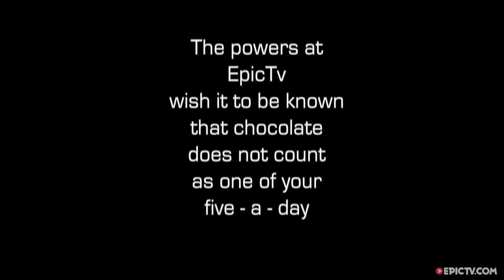Gold Mining In Switzerland With Ludo May I Trail Ninja, Ep. 20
Verbier is home to some of the most flowy trails on the planet and an extensive bike park. But hit it in November when the lifts are closed and what do you find? Well, the park is closed but those trails are still open, if you don't mind a bit of leg work to reach them. The Ninja, Dan Milner hooks up with local Canyon Pro-rider Ludovic May and MTB guide Phil Warham to have them show him one of their favorite backcountry rides. He also decides to do the whole thing eating nothing but Swiss chocolate. That might not be the best idea a mountain biker has ever had, but he's got to push on - Thar's gold in them hills!

Director: Dan Milner
Producer: Dan Milner